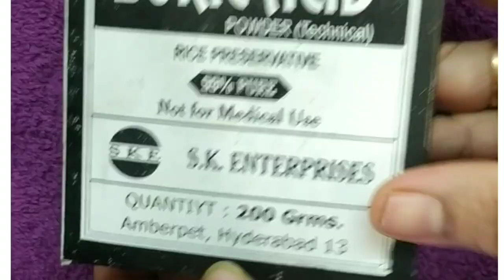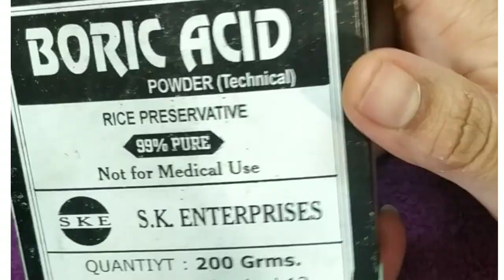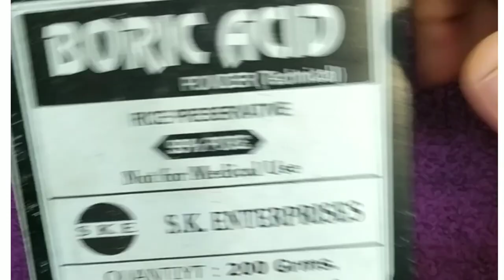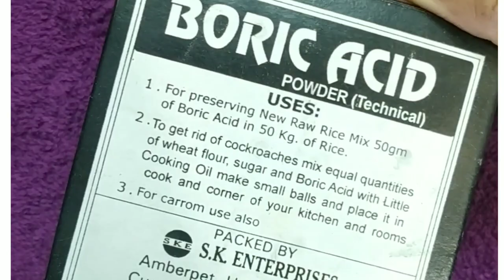How to get rid of cockroches From home in telugu | Home remedies to get rid of cockroches from home